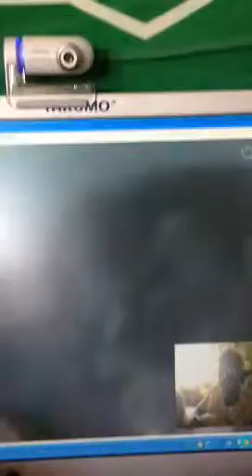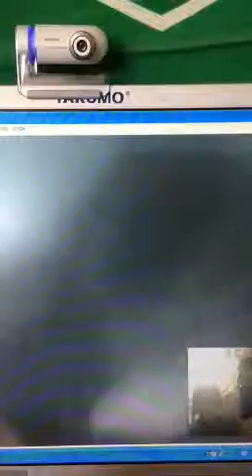William, xutos e pontapés- contentores